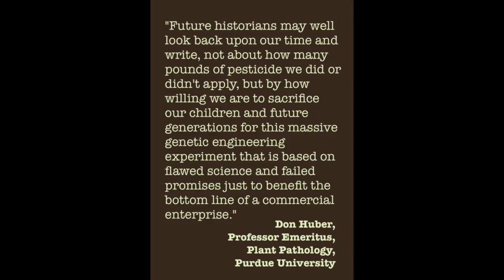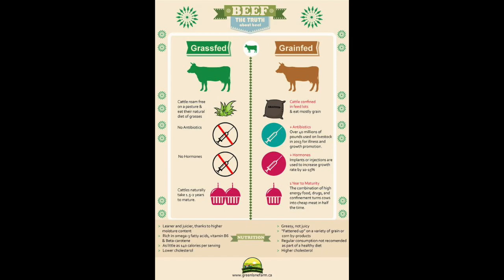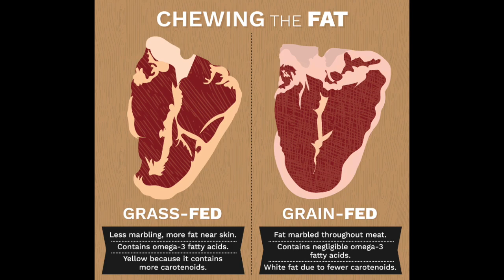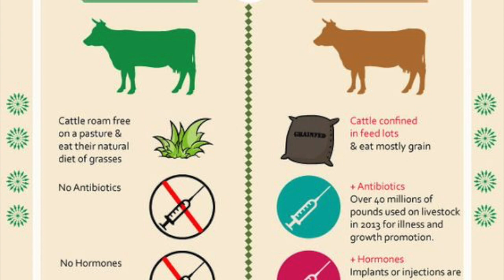Dr. Hansen on how Organic Agriculture Reverses Climate Change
Because conventional agriculture is pumping large amounts of CO2 in the air and is therefore A MAJOR CONTRIBUTOR TO THE WARMING OF THE PLANT GLOBALWARMING, it is ORGANIC FARMING that has been keeping our atmosphere in balance even during times like the industrial revolution when pollution was at it's worst but we were not destroying key living organisms in soil that keep CO2 from escaping into the air and instead keeps it locked in the soil.

Pesticides/herbicides have destroyed 90% key mycorrhiza fungi!  There is a long list of other horrible things pesticides are doing to us as humans and our planet.